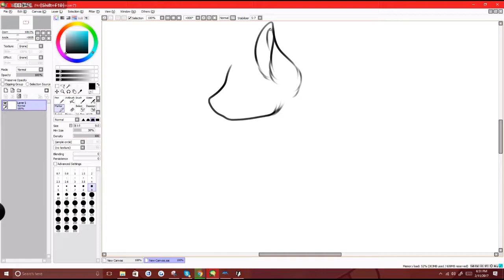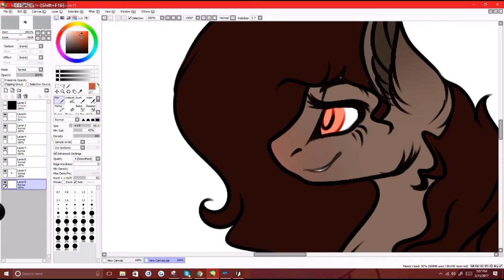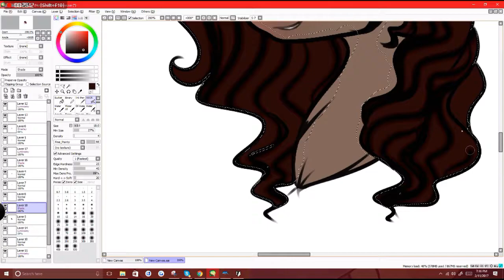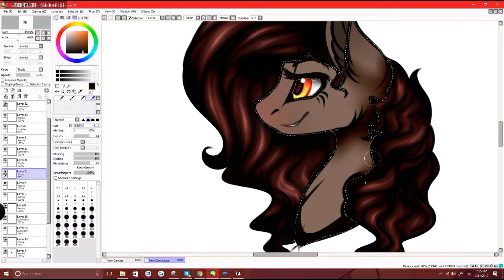Pony Headshot Speedpaint